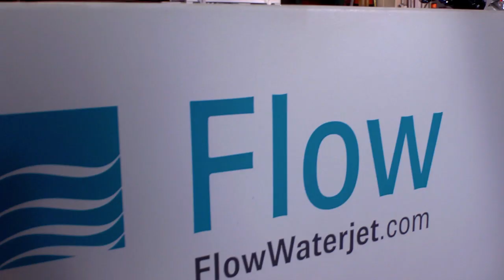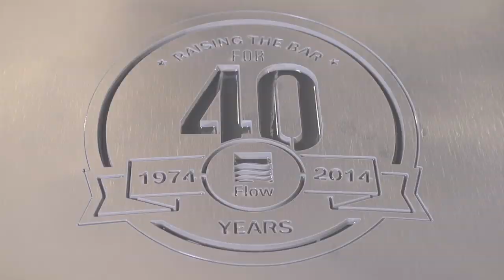Flow: Celebrating 40 years of waterjet technology leadership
Our passion drives us to raise the bar.

We made waterjet faster, more accurate. Pushed the limits of pressure upwards of 100,000 psi. Created the ability to cut complex shapes, all while making it easier to use.

We are helping our customers cut anything and everything. From prototyping to production; products of all shapes and sizes.

With more firsts, more innovation, more patents, more passion.

Flow is waterjet.

*Special thanks to Pegasus NW and Rainier Graphics for their assistance in making this video.